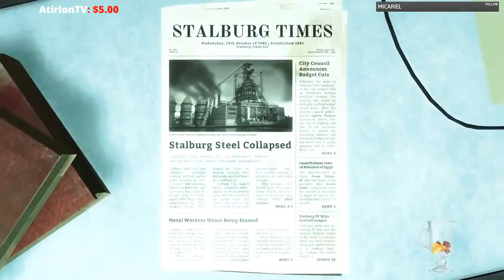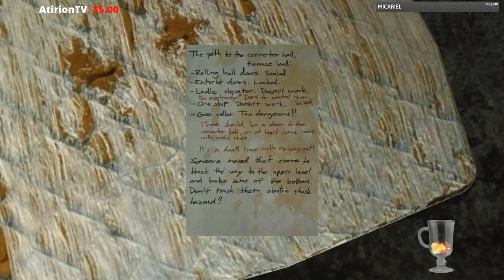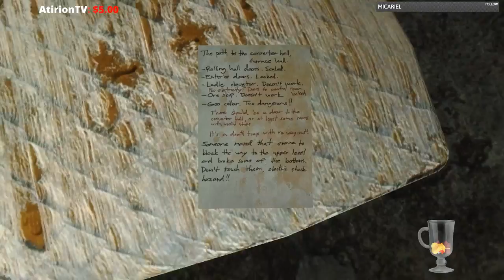Lets play Infra part 7